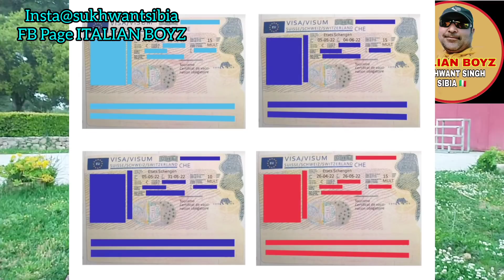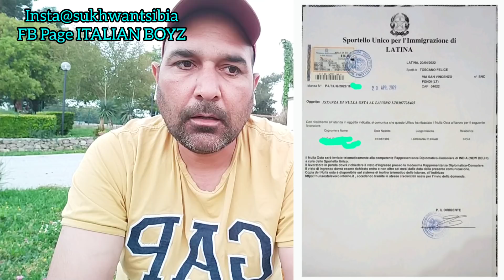BREAKING NEWS Immigration 2020/2022 update .Canada /Australia/Senegan/Italy visa service in 10 day